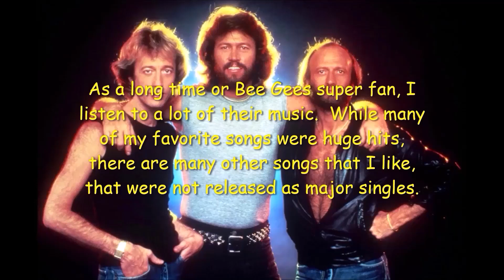Top 10 Bee Gees Songs, That Were Not Released As Singles, Top Ten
As a long time or Bee Gees super fan, I listen to a lot of their music.  While many of my favorite songs were huge hits, there are many other songs that I like, that were not released as major singles.
The songs in this list, are ones that I find myself listening to again and again.  When compiling ones for this video, I had so many songs, that I could have easily made several more lists, with all the left overs.
Now while I enjoy their entire catalog of music, the songs here are from 1974 on, as those ones are from my own era.  I have been a major fan since the 70's, which will become evident, at the end of the this video.
So, maybe you’ll find one of your favorites here or a song you have not heard before.  Thanks for visiting!